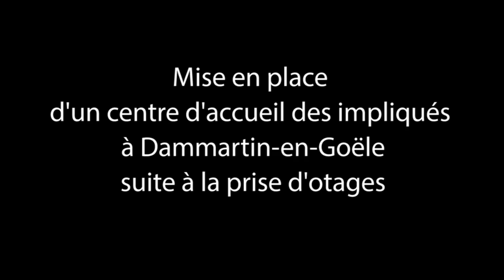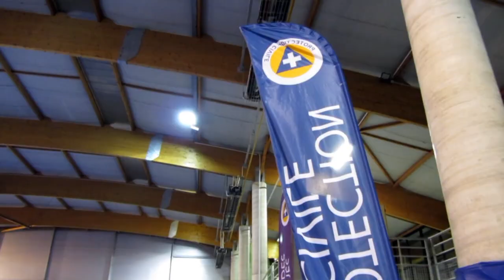Protection Civile 95 - CAI Dammartin-en-Goële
Nous sommes intervenus le vendredi 9 janvier suite à la prise d'otages dans cette petite ville de Seine-et-Marne. Nous avons mis en place un centre d'accueil des impliqués, dans le gymnase de Dammartin, pour les lycéens attendant que leurs parents viennent les chercher. Distribution d'eau, café, thé et gâteaux.